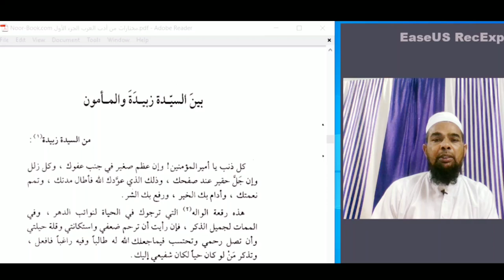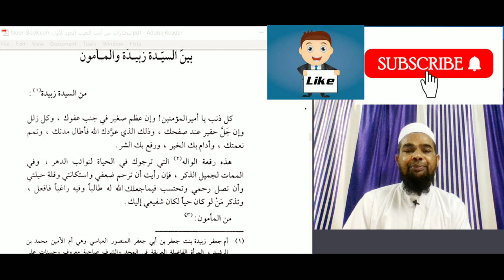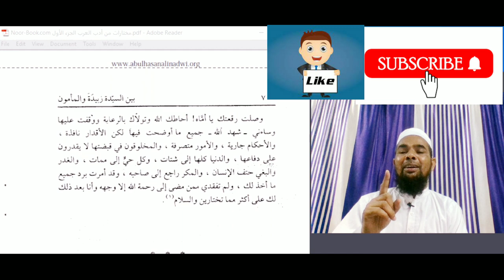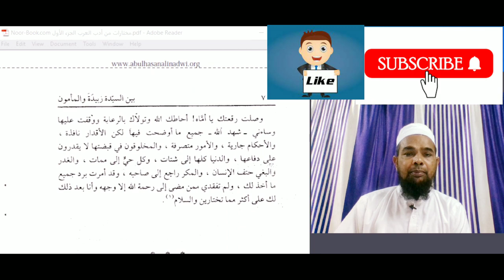Learn arabic language and arabic literature/arabi adab Arabi zaban/مختارات أول بين زبيدة و المامون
Asslamu Alaikum

Hazrat!

Taqreer bayanat
Taqreer bayan
Taqreer vidio
Ilm ki fazilat aur hasil karne ka tariqa
Rasheed Rajasthani
Rasheed nadvi
Islahi bayan
Islahi bayanat
Motivational vidio
Abdur Rashid
Abdul Rashid
Rashid miftahi
Rasheed
Rashid
Tarbiyat
Darsequran
Dars e Quran
Darse hadees

Rasheed nadvi
Islahi bayan
Islahi bayanat
Motivational vidio
Abdur Rashid
Abdul Rashid
Rashid miftahi
Rasheed
Rashid
Tarbiyat
Darsequran
Dars e Quran
Darse hadees